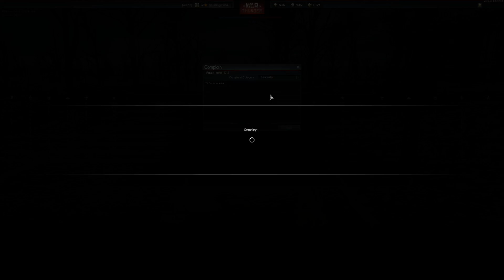War Thunder's Longest Matches - German 8.0 Rocket Monsters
►As mentioned the grind for the Raketenjagdpanzer 2 HOT is finally finished, and the tank is even better than I anticipated. Here are 2 of the incredible matches I had, mostly due to the amazing teams.

►Free Golden Eagles 1 Code: muua8
►Free Golden Eagles 2 Code: h3hay